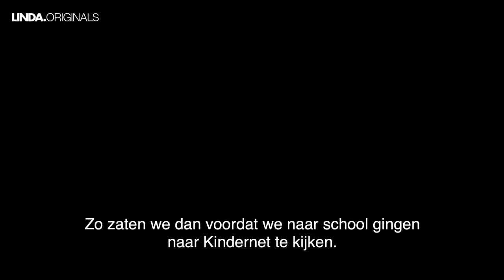TIM DEN BESTEN OVER COMING-OUT EN JEUGD || Als Banken Konden Praten || LINDA.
Voor de LINDA.original ‘Als banken konden praten’ nodigt presentatrice Renate Gerschtanowitz diverse gasten uit op haar bank voor een openhartig gesprek op een voor hem of haar bijzondere locatie.

In de derde aflevering staat de bank van Renate in Rotterdam, de stad waar televisiemaker en presentator Tim den Besten is opgegroeid.

Vond je deze video leuk? Like! Wil je meer zien zoals dit, check dan ook deze video: *LINK VORIGE VIDEO*

Op LINDA. zie je elke maandag, donderdag en zondag nieuwe video’s die je niet wilt missen.

Maandag 17:00 || Vegan met Vogel
Donderdag 17:00 || 25 favorieten